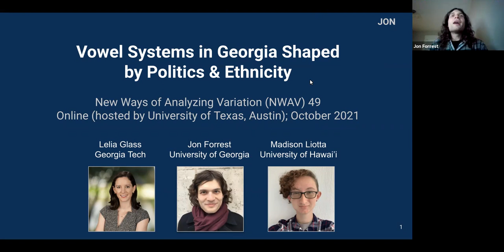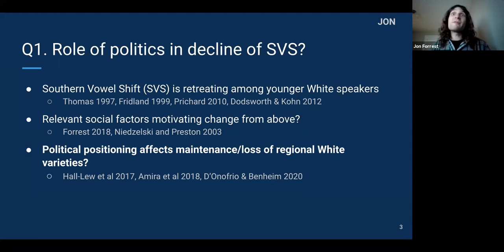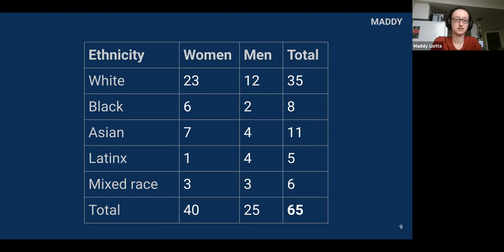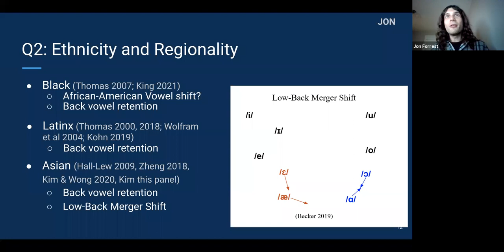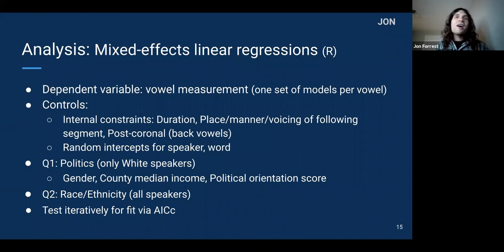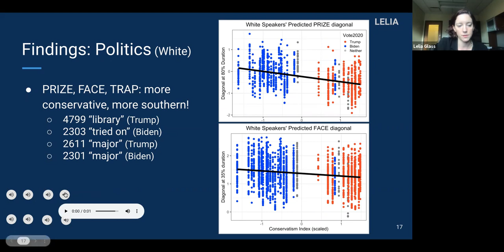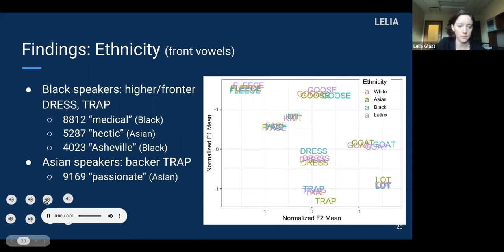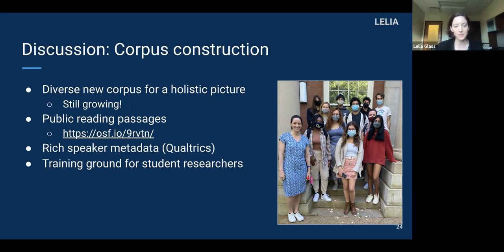Vowel Systems in Georgia Shaped by Politics & Ethnicity | Glass, Forrest, Liotta at NWAV 49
Conference talk at New Ways of Analyzing Variation 49 (hosted by the University of Texas, Austin). Lelia Glass (Georgia Tech), Jon Forrest (University of Georgia), Madison Liotta (University of Hawai'i)